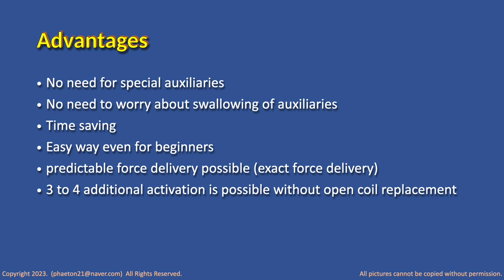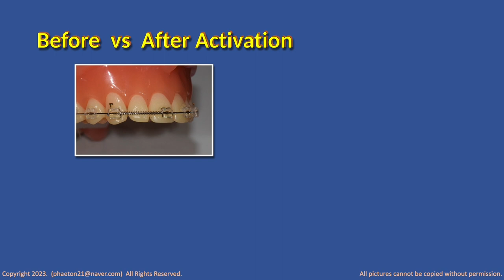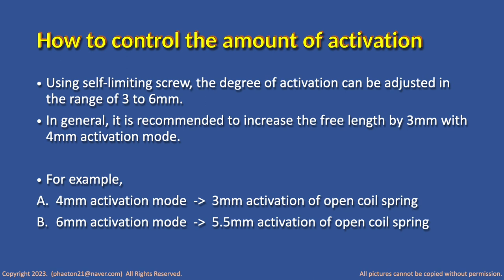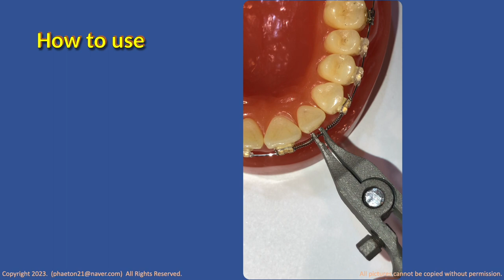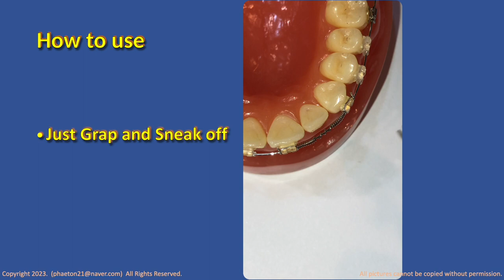Simple and easy way for open coil spring activation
Simple is best.